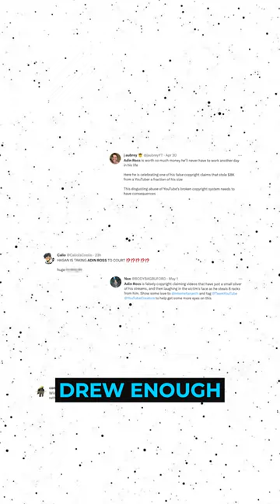Adin Ross THREATENS Legal Action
Adin Ross has got himself in a sticky situation!
Streamer Adin Ross caught some heat after he was exposed for creating fraudulent copyright claims on another YouTuber’s content, someone Adin claimed was HasanAbi’s head mod, a claim Hasan squashed quickly!
But it seems that this drew enough attention to the issue that Adin decided to have a change of heart.
But this copyright catastrophe is far from over, as Adin had some updates to share on the matter whilst IRL streaming in Japan!

WITH THANKS:

Presenter/Producer: Megs -  @meganyy
Editor: Tayla Miller - @taylajmiller

SOURCES: